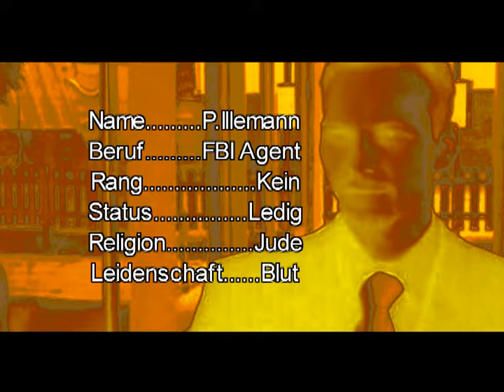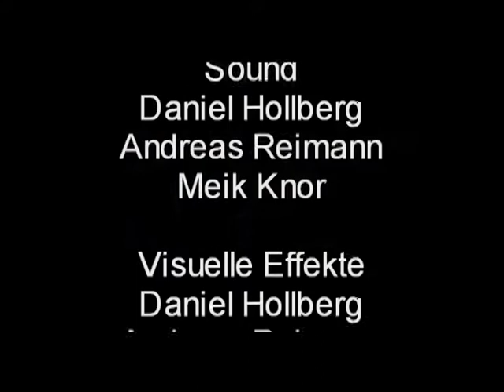Bullet.mpg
Bullet Vfx  Gangster Gangstaer Gangster